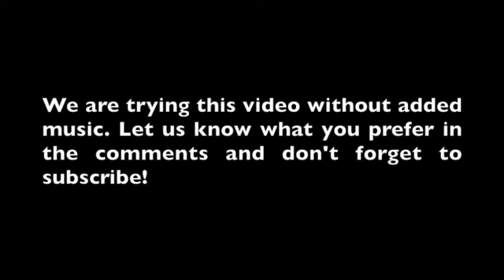Russian Dash Cam Car Crash Compilation January 2019